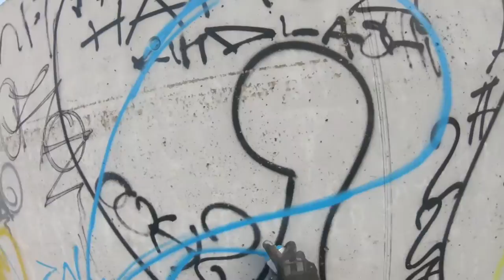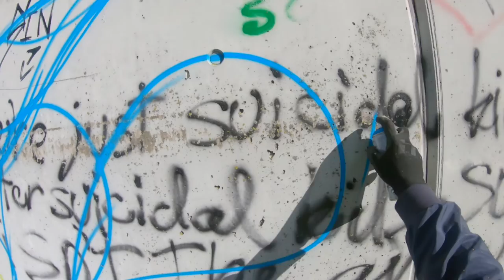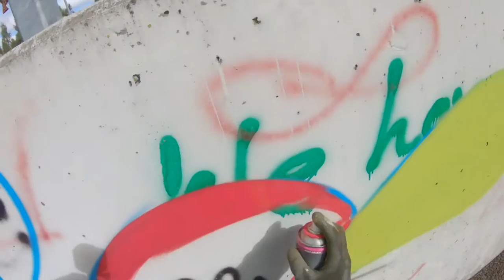Medley and Kryptik | graffiti mural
My graff buddy Medley from Tartu visited me in Pärnu and we had a nice graffiti Sunday.